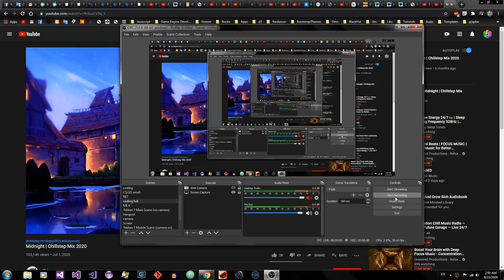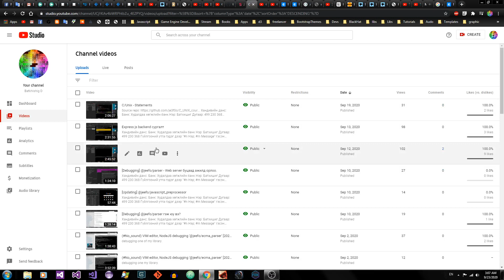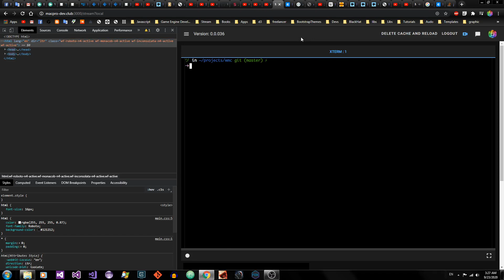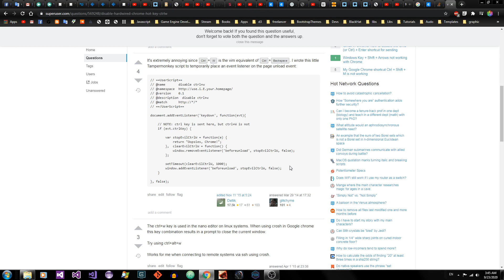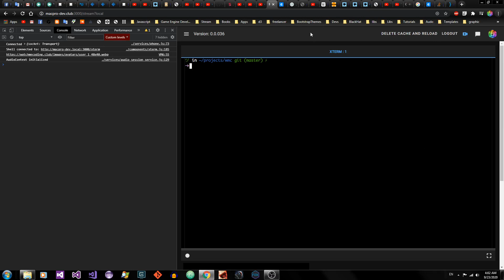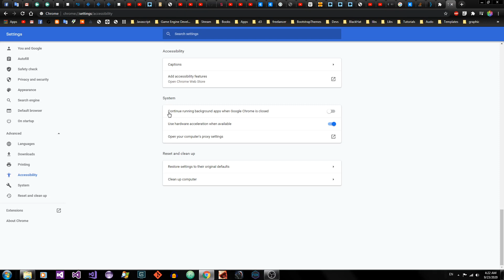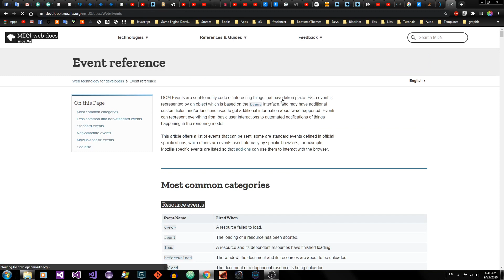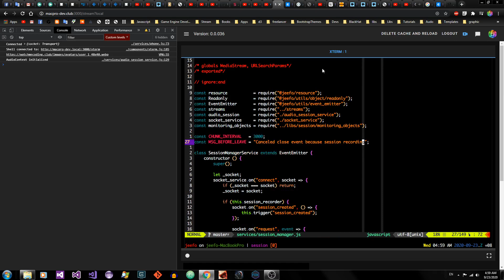Canceling window close event